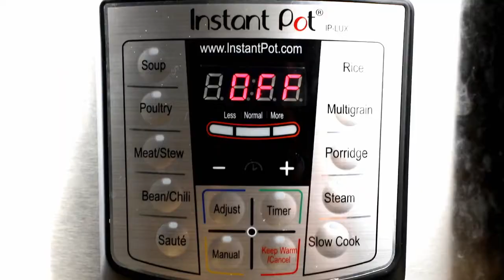Multi-Grain Porridge with Instant Pot- 八宝谷物粥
Check full recipe here